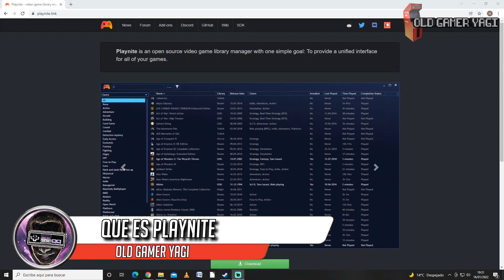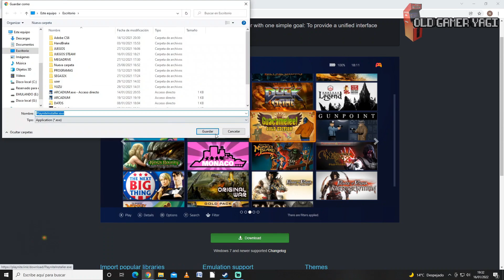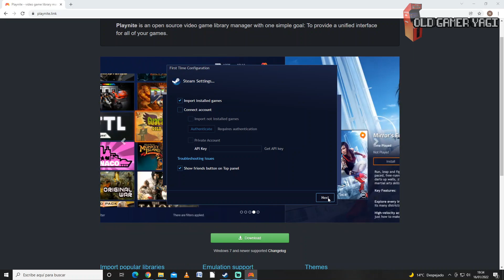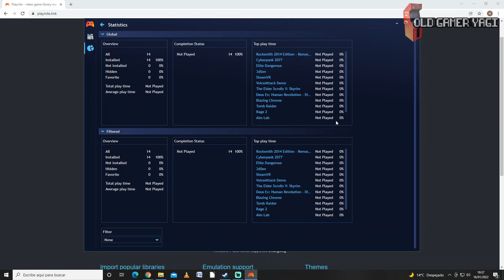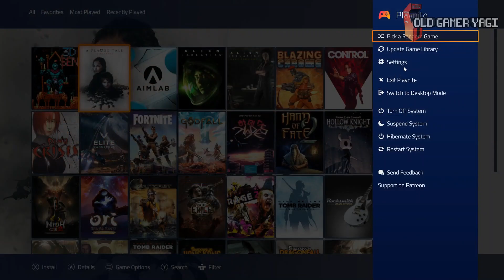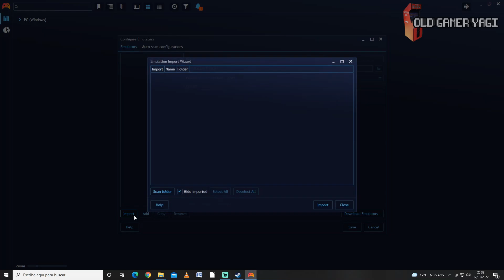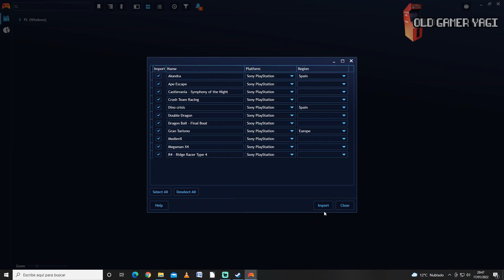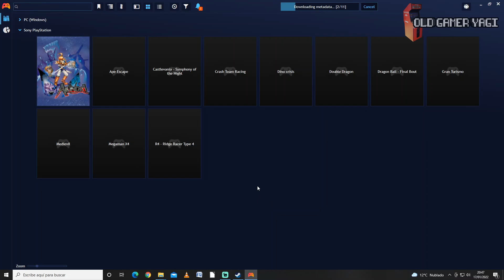🕹️¡TODO EN UNO! PLAYNITE. Multilauncher para XBox Game Pass, Steam, Epic Games... ¡y EMULADORES!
Hi retrolovers! En el vídeo de hoy vemos el multilauncher Playnite, una aplicación que te permitirá integrar todos esos launchers que hoy día existen: XBOX Game Pass, Steam, Epic Games, GOG, Battle.net... y también te permitirá integrar tus sistemas de emulación, para poder tener un sitio donde tener todos tus juegos a mano.

Marcas de tiempo:
00:00 Introducción
00:47 Que es Playnite
01:50 Descarga e instalación
06:47 Integración de emuladores
09:52 Conclusiones

Un multilauncher bastante práctico y completamente gratis donde tener todos nuestros juegos de Steam, XBOX Game Pass o Epic Games Store completamente integrados y a mano, además de poder tener nuestras librerías y emuladores de juegos retro. Requiere algo de configuración inicial, pero sin duda es bastante práctico. Poco más, nos vemos en el siguiente vídeo del canal. ¡Hasta luego retrolovers!